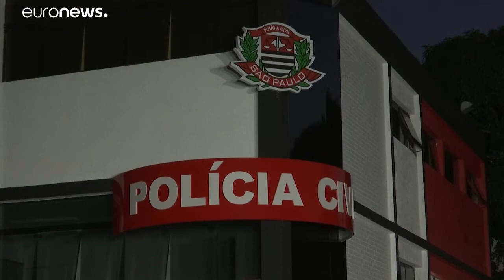Κατέθεσε στην Αστυνομία για τον «βιασμό» ο Νεϊμάρ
Αρνείται κατηγορηματικά όλες τις κατηγορίες την ώρα που η καταγγέλουσα αντιμετωπίζει και μήνυση σε βάρος της από την βραζιλιάνικη αστυνομία…